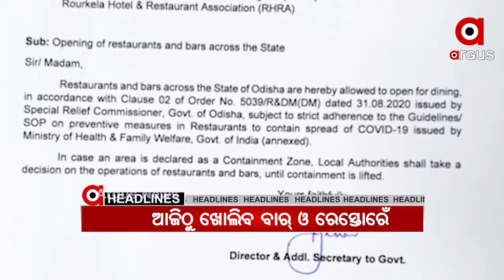Argus Morning Buzz